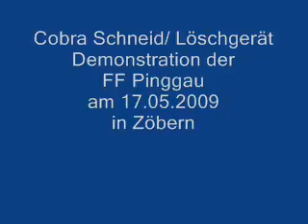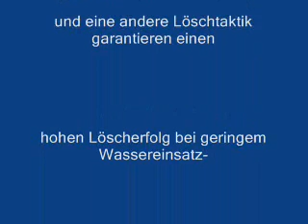cobra demo 170509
Der Film zeigt eine Demonstration des Cobra Schneid/Löschgerätes, welches in Österreich erstmalig von der FF Pinggau zum Einsatz gebracht wird.